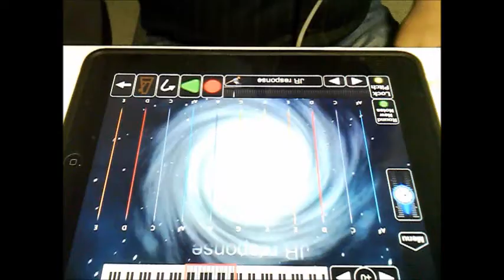JR Video Response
Hi Jordan, here's my response, using Morphwiz. I hope you like it. regards from Monterrey Mexico!